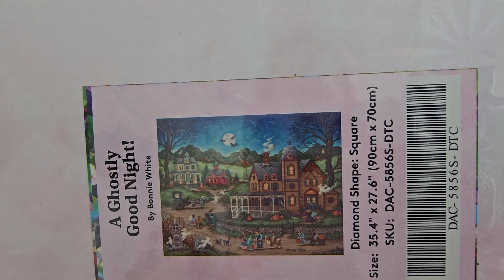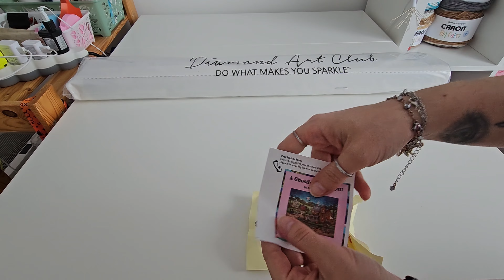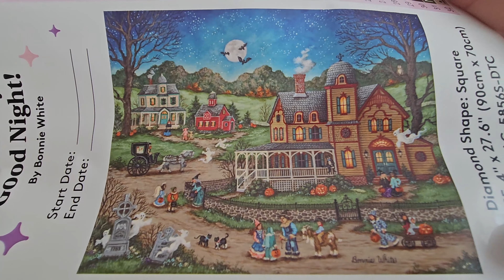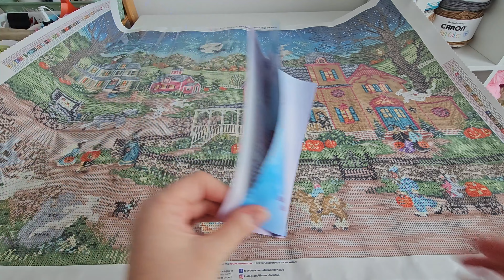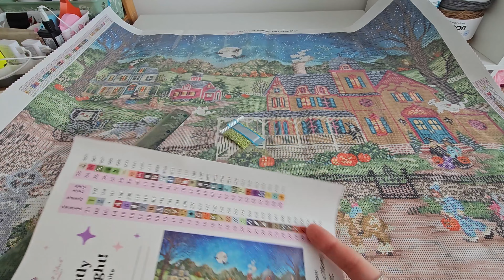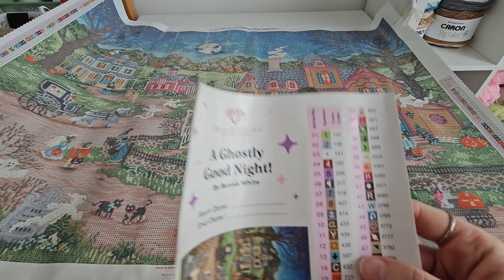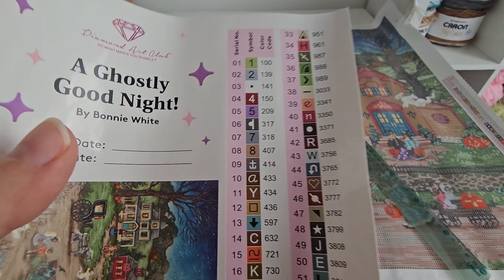Prezentarea picturii A Ghostly Good Night de la Diamond art Club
Heii buna...Azi am zis sa fac un unboxing cu minunatia asta de pictura. ESTE SUPERBAAA. Abia astept sa incep sa lucrez la ea...Voua va place? Pana data viitoare..
V-am pupat. Paaaa